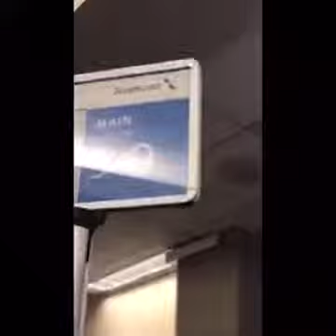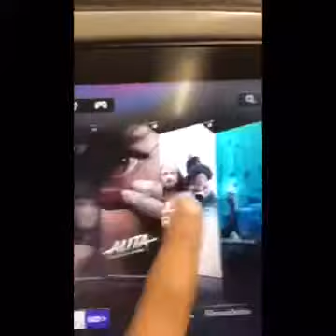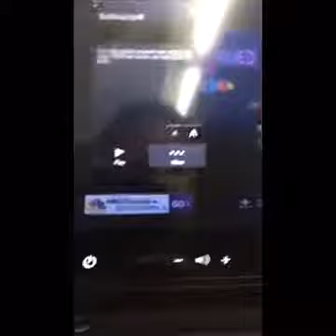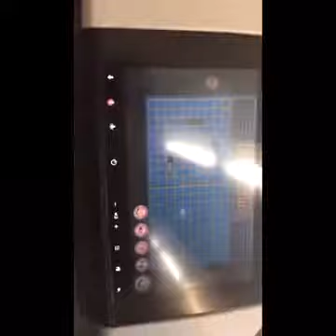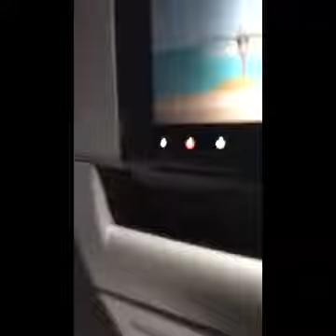Take Off! (Puerto Rico) Esp.1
The first part of our trip